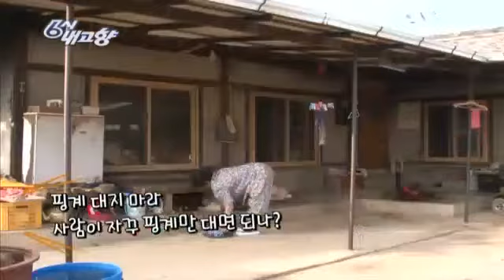6시 내고향 Hometown Report EP5091 # 009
Title : Hometown Report 20120821 (EP5091)